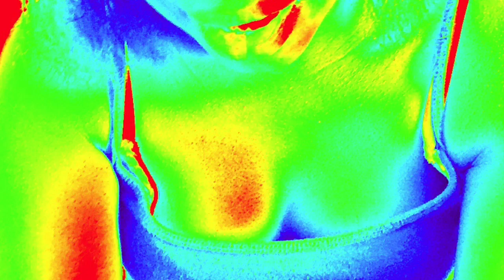YouTube entrance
Introducing me Malia Hooks aka LB Lyrical